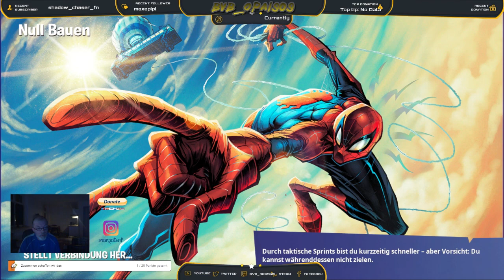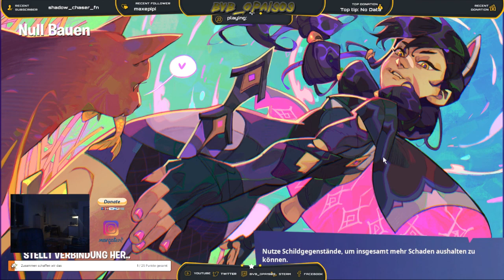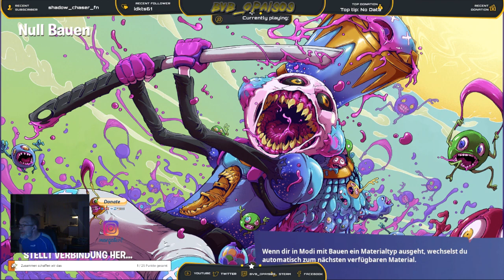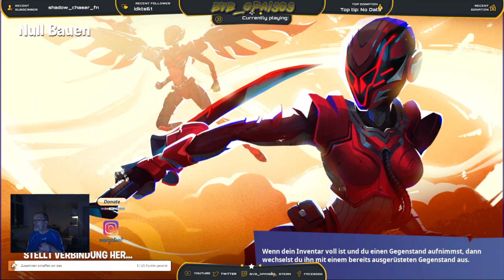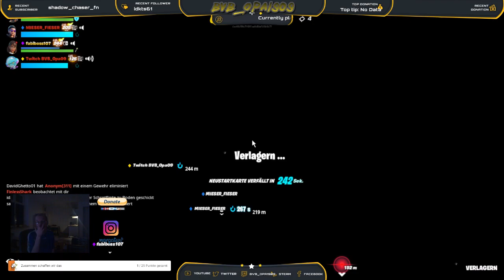Auch Opas können...💚 Opas können auch Zocken, gern auch mit euch zusammen ... /PC/DE/ 18+ ... !